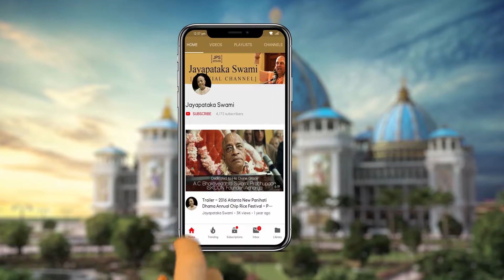20220223 Īśvara Purī Instructs His Disciple Nimāi Paṇḍita to Chant & Preach Kṛṣṇa-Nāma (Part 2)